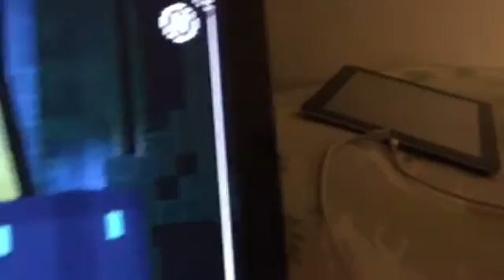Minecraft storymode season 2 part 20 jack and vos vs the world together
Vos is alive